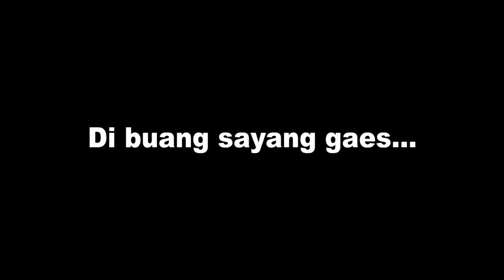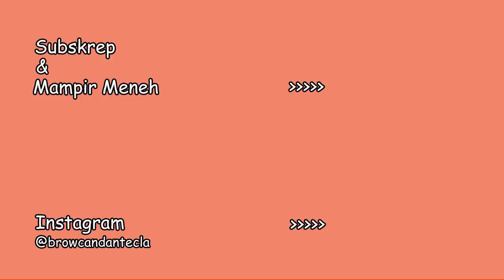REAKSI PERTAMA KALI KELUARGAKU MAKAN SATE AYAM MADURA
Follow kami di Instagram juga ya sahabat
Mari bersama kita saksikan bagaimana reaksi keluarga saya di Italy mencoba Kuliner nusantara yang satu ini...

Comment , like dan share ya...
Grazie
Ci salutiamo...
CIAO.